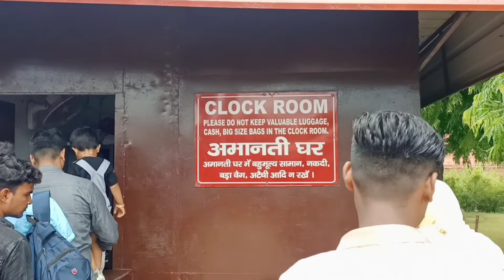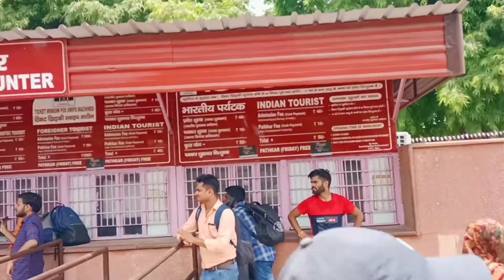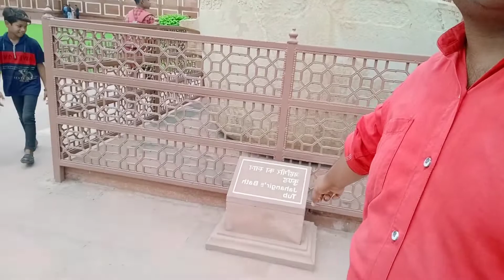My first trip for Agra Red Fort|| आगरा लाल किले के लिए मेरी पहली यात्रा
.…. Radhe Radhe.

Fallow me on instagram:👇👇👇👇👇
I'm on Instagram as @ydvashish

please 🙏🙏🙏